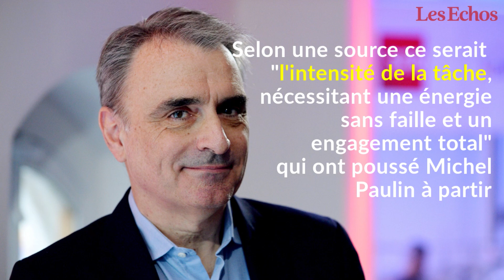SFR perd à nouveau son patron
Coup de théâtre chez SFR, Michel Paulin, le directeur général de l'opérateur au carré rouge, arrivé en mai 2016, quitte ses fonctions. C'est le cinquième départ d'un dirigeant de SFR depuis celui de Frank Esser en 2012.